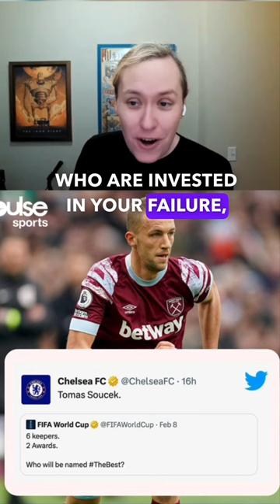VAR IS BROKEN!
VAR costing Chelsea 3 points once again. How should the PGMOL fix the broken system?